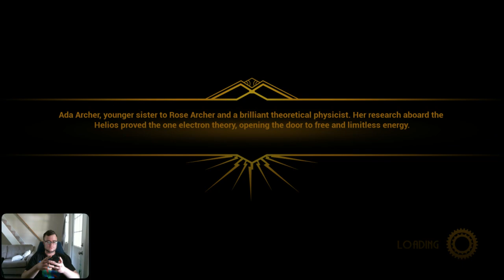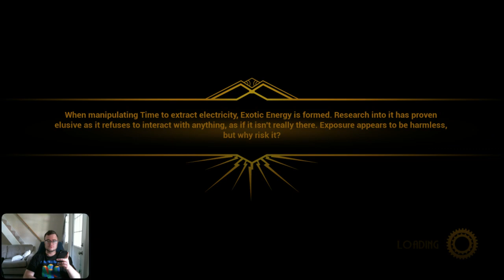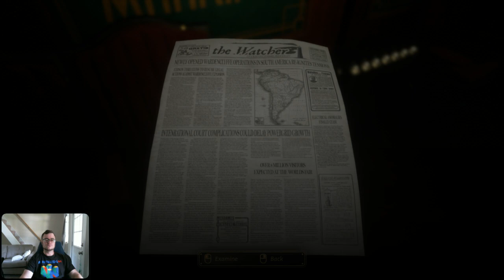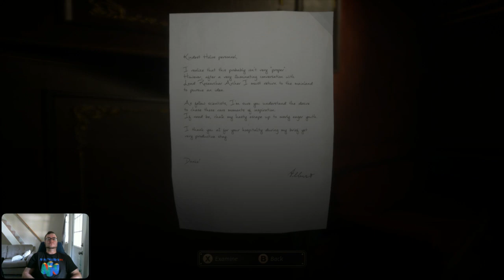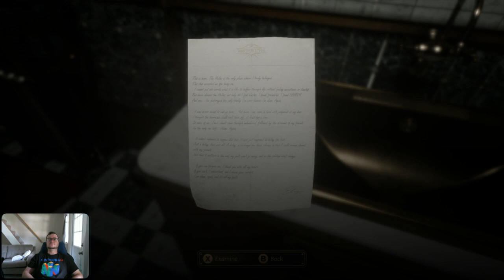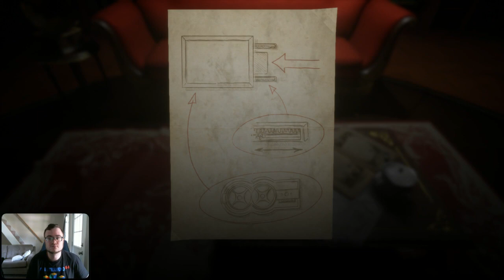Close to the Dude